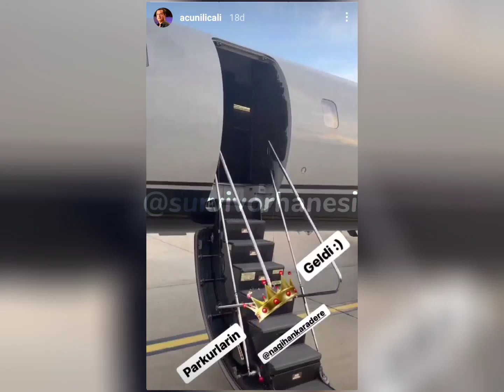NAGİHAN KARADERE'NİN KARŞILANMA ANI || ACUN ILICALI İLE BİRLİKTE İSTANBULA DÖNDÜ.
◼Survivor ile ilgili tüm komik, eğlenceli editler için takipte kalın.

● Tiktok hesabımız: @survivorhanesi

◼ İnstagram hesabımız: @survivorhanesii